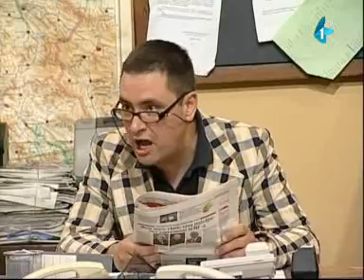DRŽAVNI POSAO - gotovo, nema više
Autori i glumci serijala: Nikola Škorić, Dimitrije Banjac i Dejan Ćirjaković
Reditelj: Stojče Stoleski
Urednica: Mara Skendžić-Reljić